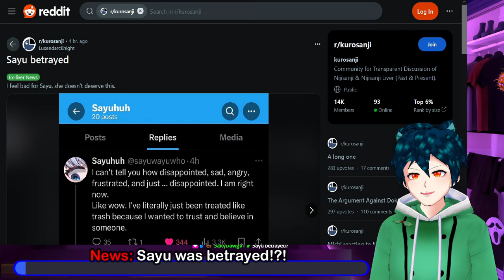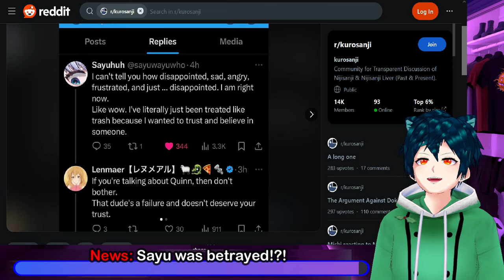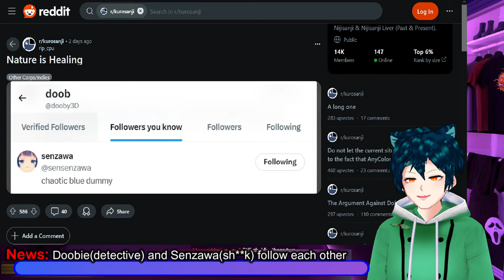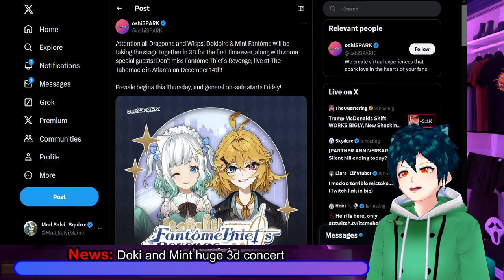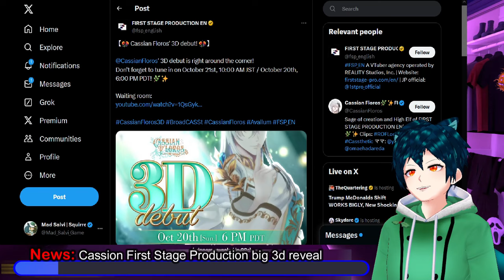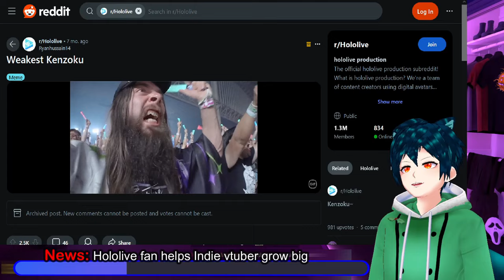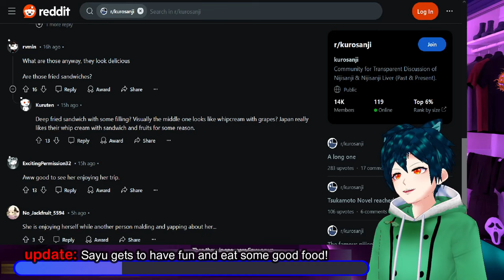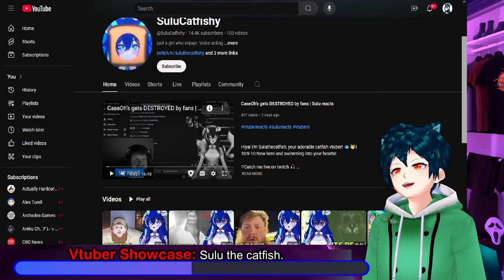sayu huge betrayal? dooby new friend, Doki x Mint 3d concert, Calli big Coca Cola concert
Unfortunately Sayu has had a big betrayal happen. just as she was starting to trust people.(just a note, it may not be Quinn this time)
Nijisanji seems very scared of Nintendo.
our favorite detective now turned mouse has a new or old friend.
Mori Calliope had huge concert with Coca Cola.
Doki and Mint have a 3d concert coming up for a convention
First Stage Production Avallum had Cassion's new 3d showcase
Hololive fan helps indie vtuber grow after seeing them sing

00:00 Intro and Disclaimer
00:19 News: Sayu was betrayed!?!
03:06 News: Nijisanji very scared of Nintendo
04:41 News: Doobie(detective) and Senzawa(sh**k) follow each other
07:20 meme time
07:45 News: Mori Calliope Huge concert with Coca Cola
09:27 News: Doki and Mint huge 3d concert
11:43News: Cassion First Stage Production big 3d reveal
14:19News: Hololive fan helps Indie vtuber grow big
17:43 update: Sayu gets to have fun and eat some good food!
20:14 Vtuber Showcase: Sulu the catfish.